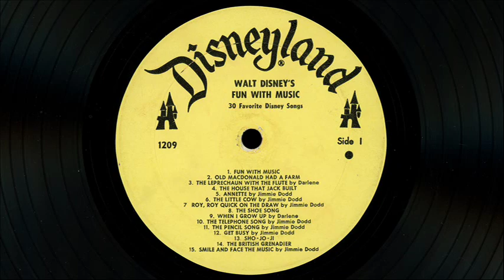Jimmie Dodd - "Fun With Music"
Walt Disney's Fun With Music
Disneyland 1209